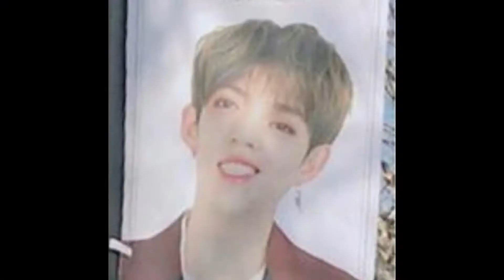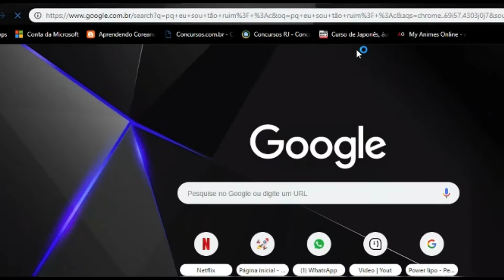GTA 4 GAMEPLOY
Gameploy mesmo, pq isso não é gameplay de jeito nenhum. Olha que merda.